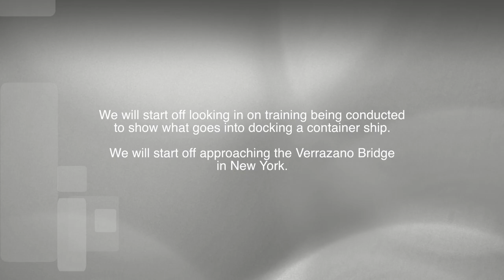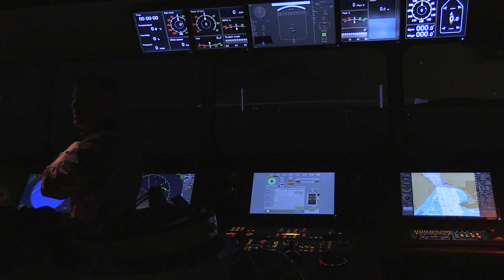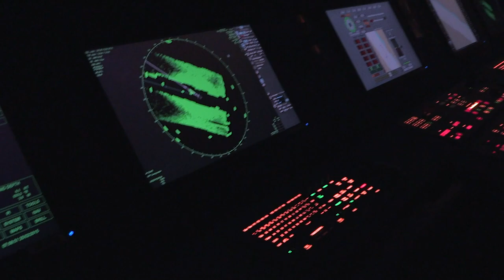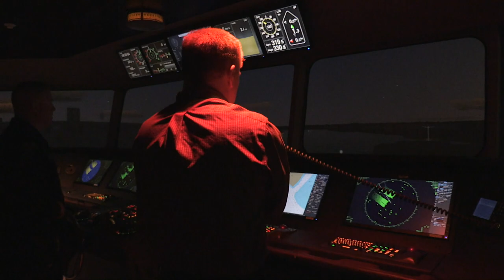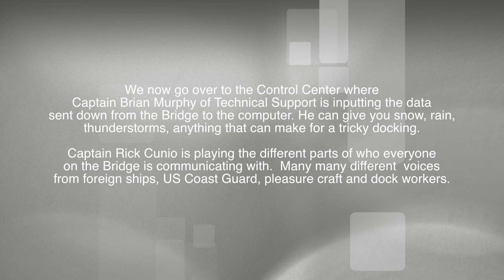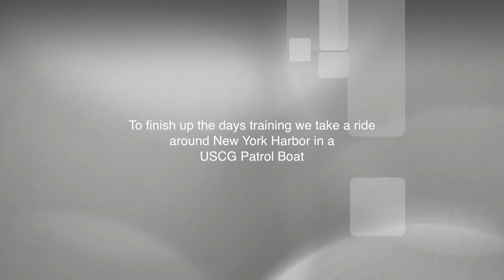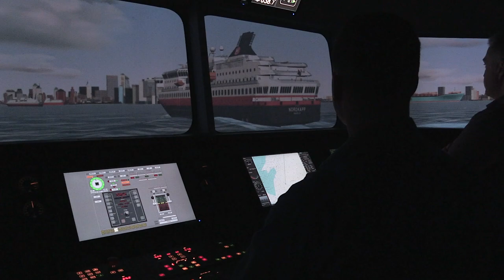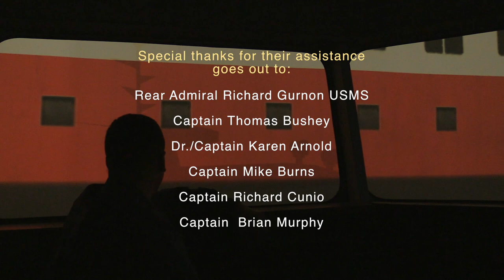MMA SIMULATOR Feb 2015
Mass Maritime Ship Simulator